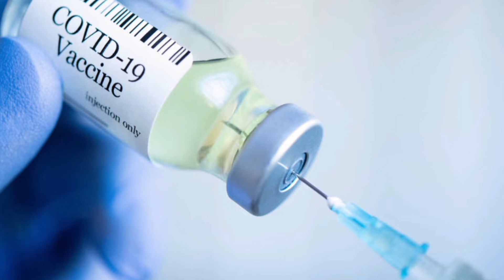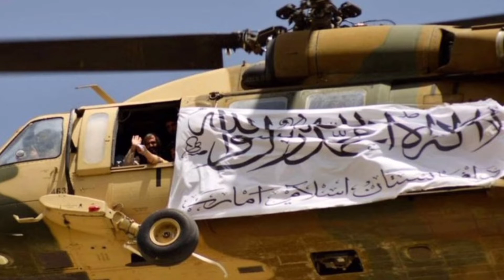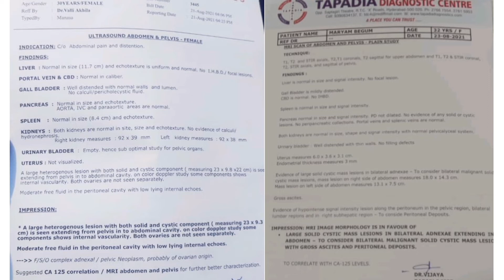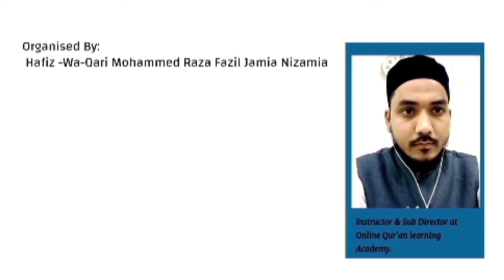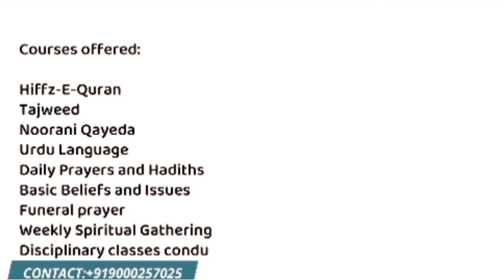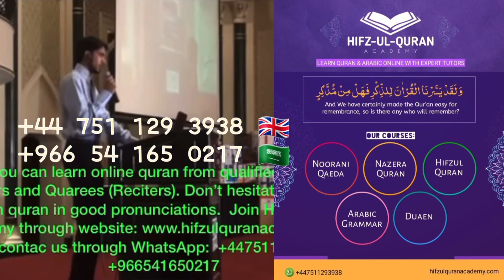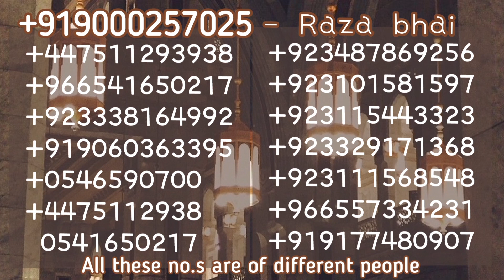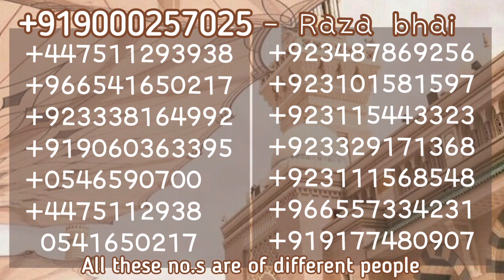Breaking News | 7 Sept 2021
Only Fully Vaccinated (2 Doses) from Saudi Arab Can Come from Direct Flights

Approved Vaccinated from Home Land Can Come from Third Country

Tallibon Occupied Complete Afghanistan

Heavy Rains in Hyderabad

Learn Holy Quran

Hijama is best